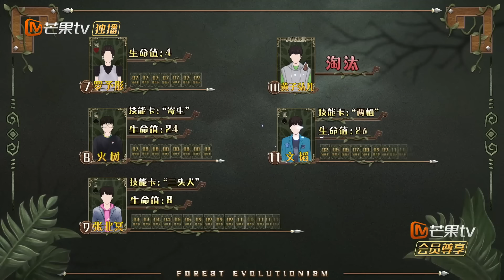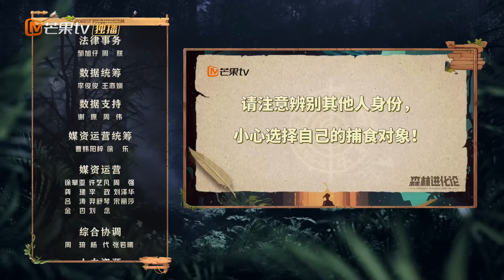【限时转免】《森林进化论》第10期（下）：森林之战 第四场（下） | 少帮主文韬爆笑摸底试探 | Forest Evolutionism EP10-2 | MangoTV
简介：《森林进化论》是一档实境博弈游戏推理综艺，集理解、计算、观察、反应、战略、推理、沟通、信息甄别力等多维度展现了多元青年综合素质。在相互制衡的游戏规则之下，与智者一起洞见理智的光辉，探索博弈的奥秘。